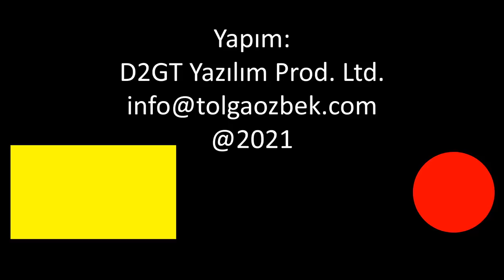TEI PD170 motorunun gücünü 225 beygire çıkıyor: Prof. Dr. Mahmut Faruk Akşit anlattı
TUSAŞ Motor Sanayi (TEI) Genel Müdürü Prof. Dr. Mahmut Faruk Akşit, son gelişmeleri anlattı. ANKA'lara güç veren PD170 serisi, 170 beygirden 225 beygire çıkartılıyor. Baykar TB3için motor teslim edildi. AKSUNGUR İHA, PD170 ile uçuşa çıkıyor. İDEF 2021 değerlendirmeleri TEI Genel Müdürü Prof. Dr. Mahmut Akşit'ten geliyor...
Videomuzun müziği, değerli takipçimiz Selçuk Çelebi tarafından hazırlandı:
Kanalı  @Ambient Music Selcuk Celebi   Eserlerine ulaşmak için: